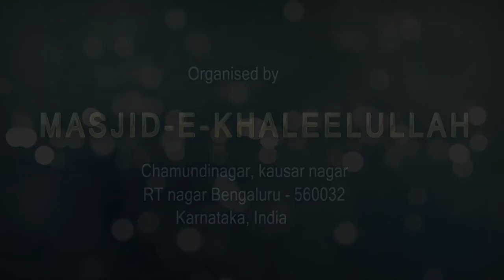Our Beloved Prophet Muhammad صلی اللہ علیہ وسلم his Behavior towards others 7 Aug 2017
Dars at Masjid Khaleelullah on 7th Aug 2017
By
Shaikh Abu Abbad Imran Madani Hafiazhullah on the Topic
Our Beloved Prophet Muhammad صلی اللہ علیہ وسلم his Behavior towards others
 Sub Topic   Rasoolullah صلی اللہ علیہ وسلم Ka Bartao Sood Khoron Ke Saath Part 02 At Masjid e Khaleelullah